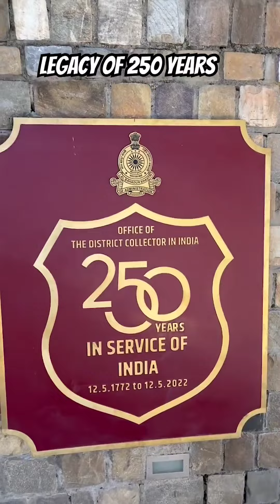UPSC motivation 🔥🎯ias